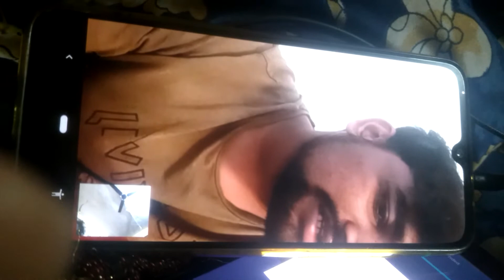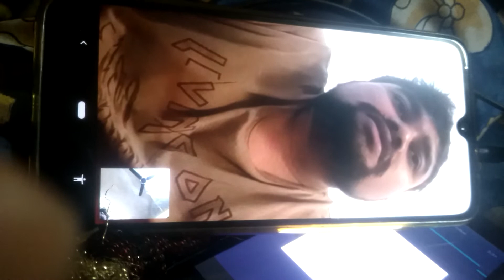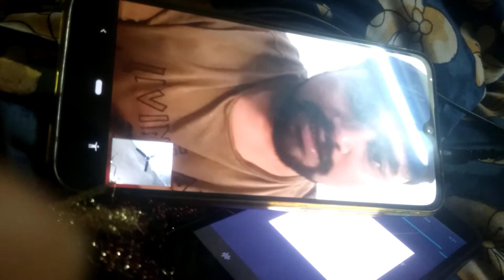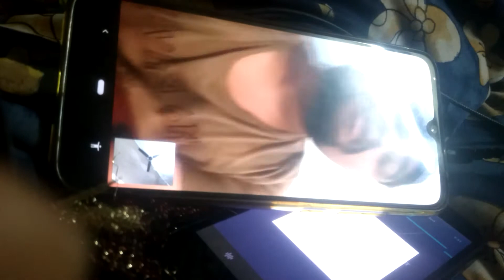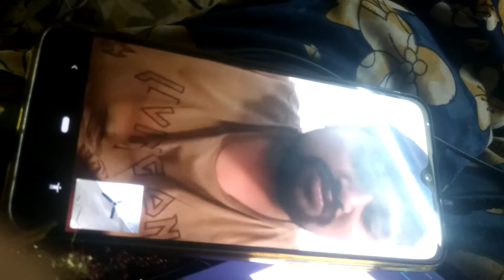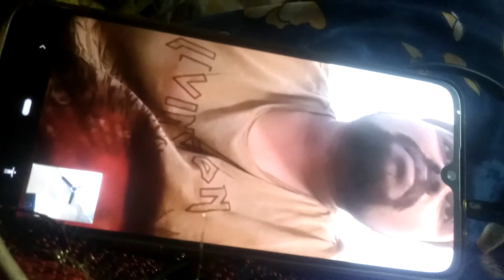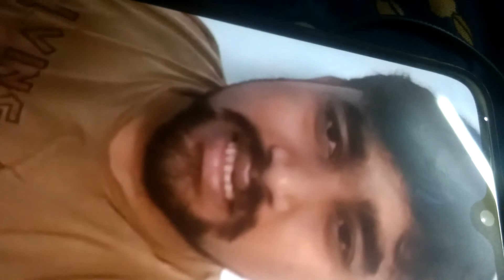Vanaja talks with her s0n# at# GERMONY#சின்ன மகனிடம் வனஜா# உரையாடல்#(1)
Mainly all ma should make friend# with her son#